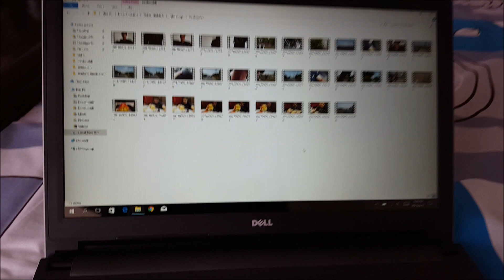MASSIVE MCDONALDS BURGER CHALLENGE !!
Giving myself a MASSIVE CHALLENGE of having a MASSIVE mcdonalds burger. took me 10 minutes to complete the challenge haha. unfortunately the video stopped in the middle i dont know why but it was crazy.. if you enjoyed please like and subscribe :D